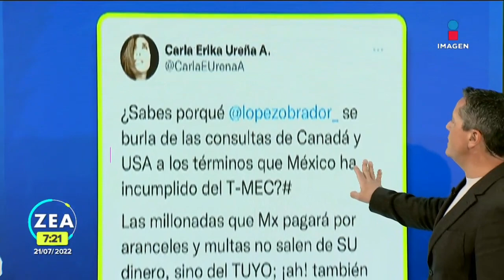"Uy, qué miedo", López Obrador responde a quejas sobre el T-MEC con canción de Chico Che | Paco Zea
Estados Unidos inició un proceso para levantar un panel de solución de controversias en contra de México por violar supuestamente las reglas del T-MEC, el presidente López Obrador minimizó la situación y sus posibles consecuencias y recurrió a ChicoChe para responder.